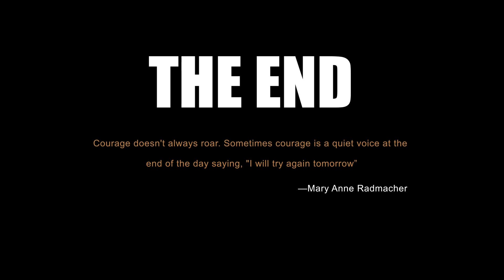Work With Me ⦿ 1 HOUR ASMR ⦿ Aesthetic Music🎵 • Keyboard⌨️• Mouse🖱️• Paper📃 | (HD, No Talking)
Finally I've graduated grade 9 and I have to choose new class and meet new friend. AHHHH it's a lot to think right now. I'm really sorry that I haven't posted any video lately, I have a lot of school thingy that I need to finished it up and thanks for waiting my new video to come out. I'll make sure to upload more video since I already have a break from school for about 1 months before I go to study in summer program (because the school want all the student to have the basics). I also need to prepare my self for a lot of thing in future but I'll try my best!

I've to apologize if the resolution of the video isn't the best compare to the others but in the future I will buy a better camera.

⌨️ Keyboard Spec:
Model: Royal Kludge 100
Switches: Gateron Pro Silver - two stage spring - [Pre-Lubed]
Lube : Pre-Lubed from Factory
Modded: Tape Mod 3 layers and foam in screw

Equipment lists:
Microphone: ZOOM H1N
Figures:
- [Gundam] G - 七儿フ | Gundam seven sword G |
- [Gundam] 高機動型ザクII (黒い三 連星仕様) | Gundam Assault Kingdom EX02

*** I don't know about Gundam's name, this is not mine so, if I made any mistakes for the name please forgive me and you can tell me the correct name in the comment. APOLOGIZE ***

I'm still study English right now so, I apologize to any mistakes I've made. I will improve it.